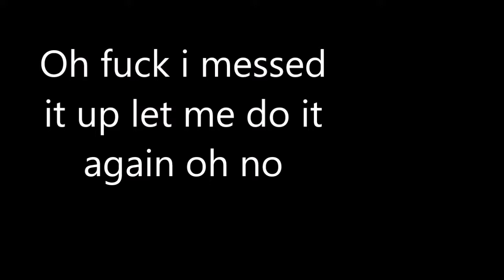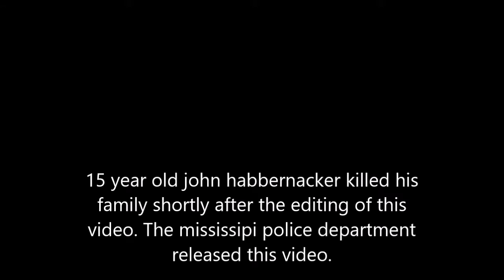A Million Little things tv Trailer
Trailer for a Million Little Things